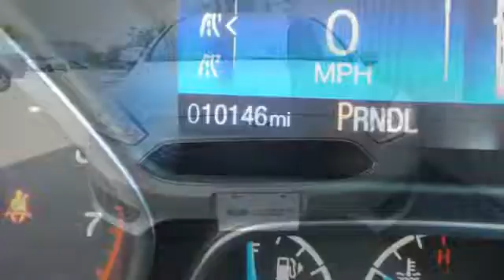Certified 2015 Ford Focus Rochester MN Winona, MN P8428 - SOLD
Year: 2015
Make: Ford
Model: Focus
Trim: SE
Engine: 2.0L 4-Cylinder DGI DOHC
Transmission: 6-Speed Automatic with Powershift
Color: Silver
Interior: Charcoal Black
Mileage: 10003
Stock #: P8428
VIN: 1FADP3F28FL231684
Ford Certified, Portable Audio Connection, USB Port, Aux. Input, Bluetooth Hands Free, and One Owner. Alloy wheels, Power windows, Remote keyless entry, Steering wheel mounted audio controls, and SYNC. brbrTired of the same tedious drive? Well change up things with this superb 2015 Ford Focus. Ford Certified Pre-Owned means you not only get the reassurance of a 12Mo/12,000Mile Comprehensive Warranty, but also up to a 7-Year/100,000-Mile Powertrain Limited Warranty, a 172-point inspection/reconditioning, 24/7 roadside assistance, trip-interruption services, rental car benefits, and a complete CARFAX vehicle history report. This car has only been gently used and has low, low mileage. We look forward to earning your business.

Address:
4900 Hwy 52 North